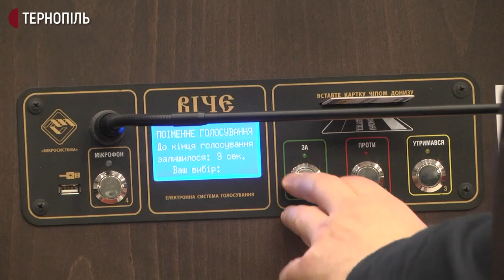Відбулася остання сесія Тернопільської обласної ради шостого скликання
Ухвалили зміни до бюджету на понад 20 мільйонів гривень та звільнили голову обласної ради – такими сьогодні були рішення депутатів обласної ради шостого скликання. Про це розповів голова Тернопільської обласної ради Віктор Овчарук